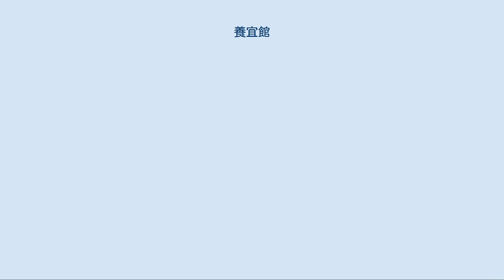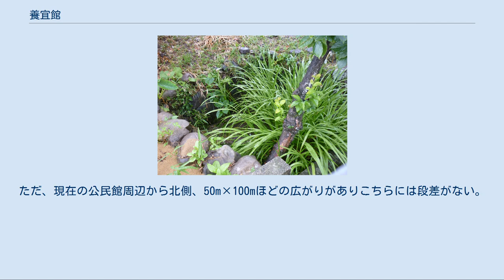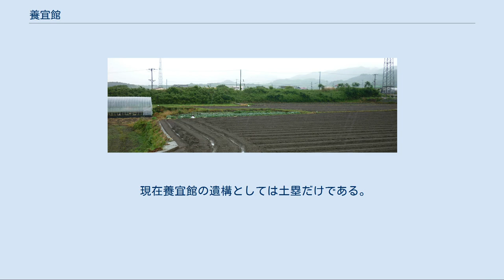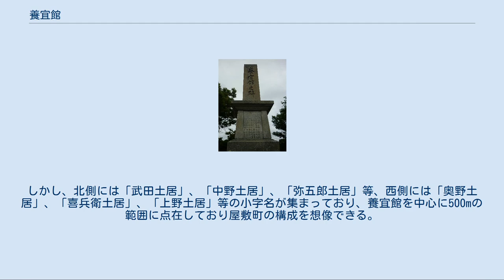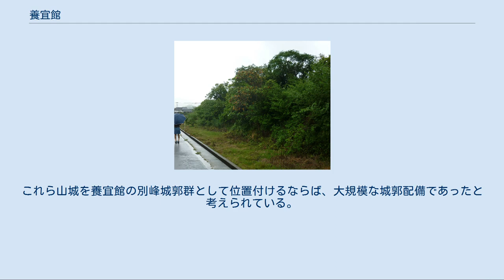養宜館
養宜館（やぎやかた または やぎのやかた）は、兵庫県南あわじ市八木養宜中にあった居館、日本の城（平城）。
 水田化された城内跡 淡路国守護の居館があったとされている養宜館跡は、現在の八木養宜中に所在している。
館は南北に250m、東西に120mの規模で四周に土塁と堀を巡らした長方形の構えをしていたと推定される。
近畿地方では同規模の居館跡が少ないが、その中でも比較的遺構が残っている重要な遺跡である。
この一帯は三原平野の東端にあたり、東、北、南の三方は山地、丘陵に囲まれ、西方向だけが三原平野に向けて開けている。
西方には成相川が、北方には養宜川が外堀状に流れ、河岸段丘上に位置している。
居館跡は三原平野の標高40m、比高0mの高所に位置し、現在の館跡の内部は水田、墓地、宅地化し、南西部の土塁は明治時代以後に破壊され、第二次世界大戦後残存土塁も分断、開墾され、昭和後半でも土塁の切り崩し、堀の埋め立てなどの破壊が続いた。
1971年（昭和46年）4月1日兵庫県指定史跡に指定されている。
 鎌倉時代以来、淡路国守護の居館の所在地がはっきりとはしていないが、養宜館が守護の居館であったということが淡路の郷土史誌の通説となっている。
ただ、古館地を後世まで存営したのか、旧館を改造して新館を築いたのか、また旧館を破壊してまったく新しい館が造営されたのか、明確な史料はない。
 1336年（南朝：延元元年、北朝：建武3年）足利尊氏が京で敗れ、九州に敗走する時に細川氏を四国に派遣した。
細川和氏は期待に応え、地盤を固め戦功によって阿波国、淡路国の守護となった。
その後の1340年（南朝：興国元年、北朝：暦応3年）足利尊氏は細川師氏に淡路国の平定を命じた。
細川師氏は現在の南あわじ市賀集周辺で南朝連合軍を破り、養宜館に入城し守護の座についた。
細川師氏の後には細川氏春が守護となった。
1353年（南朝：正平8年、北朝：文和2年）挙兵した南朝軍と円鏡寺原で戦いとなったが、1361年（南朝：正平16年、北朝：康安元年）細川氏春は南朝軍に降伏し、京、和泉国、四国で戦っている。
その後細川氏春も降伏して再び北朝方となった。
1378年（南朝：天授4年、北朝：永和4年）和泉国にわたり土丸城攻めにも参戦している。
細川氏春の後は細川満春が淡路国の守護を継いだ。
1391年（南朝：元中8年、北朝：明徳2年）京で反乱をおこした山名氏軍と戦闘の上、勝利し幕府方を勝利に導いた。
1399年（応永6年）応永の乱がおこり、堺城に籠る大内義弘を海上より攻め込み討ち取った。
細川満春が没後は細川満俊、細川持親、細川成春と継いでいく。
 犬追物図 細川成春は弓術に秀でていたらしく犬追物を許可されていた。
養宜館の西方と南方に「犬の馬場」「射の馬場」と呼ばれる小字地があると言われ、犬追物を催したと伝わっている。
1467年（応仁元年）応仁の乱がおこり、管領細川勝元に与し活躍するが、京にあった細川成春の居館が焼かれてしまった。
乱後、細川成春は淡路国にあった観音霊場に戦死者の霊を弔うため歴拝したと言われている。
 細川成春の後、細川尚春が淡路国守護となり、永正の錯乱以降細川氏の抗争に巻き込まれることになる。
細川尚春は当初細川澄元に与し、1511年（永正8年）芦屋河原の合戦で鷹尾城を攻め落したが、船岡山合戦で細川澄元軍が敗れると、今度は細川高国方に与したようである。
このためか1517年（永正14年）三好之長が養宜館に攻め込んできた。
細川尚春はこの戦に敗れ和泉国に逃れた。
細川尚春は間もなく帰国できたようだが、1519年（永正16年）5月阿波国の高津で三好之長よりついに殺された。
養宜館はこの時に廃城となったものと考えられている。
その三好之長も翌1520年（永正17年）細川高国との合戦で敗れ、細川尚春の子細川彦四郎が、処刑を要請し仇を討ったと言われている。
細川彦四郎は淡路国守護となったようであるが、本国に帰国する事は無かった。
 なお、1979年（昭和54年）兵庫県教育委員会により、トレンチ調査が実施されたが細川氏以前の土器が出土しており、養宜館の築城年に対しては検討の余地が残されている。
 養宜館復元図/国土交通省 国土画像情報（カラー空中写真）を基に作成 養宜館の石碑 養宜館の存在期間は南北朝時代-戦国時代ということになっており、中世城館としては後期に属するが、現存している遺構から手が加えられないとすると、養宜館は中世初期の平地単濠単郭方形館を...